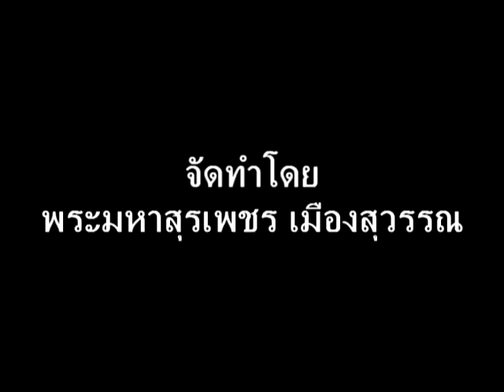suraphet 663 English Teaching Teacher Wichien disc 1 .mpg